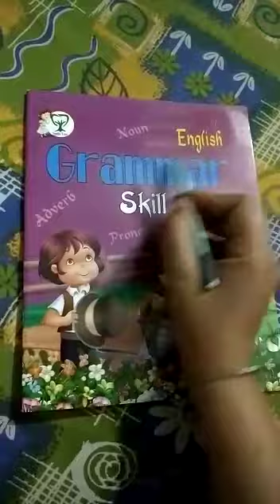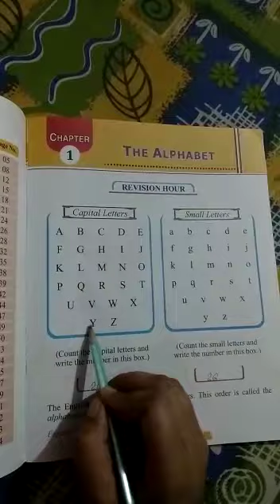Class 2nd english B chapter 1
By Nazmeen mam MHSS Mandawar Road